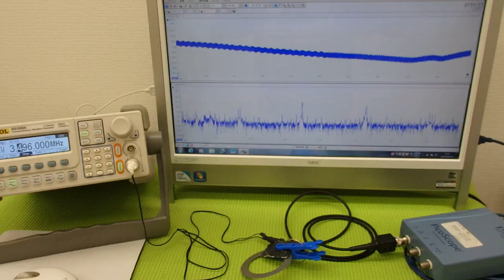音圧測定装置：超音波テスター ultrasonic-labo